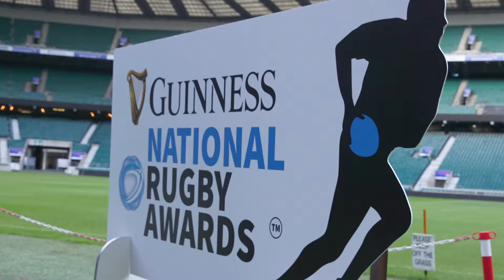Guinness National Rugby Awards 2019| Bath RFC Ladies wins female Team of the Year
Bath RFC Ladies picked up the prestigious Ladies Team of the Year Award at the 2019 Guinness National Rugby Awards at Twickenham.
Held at England rugby’s headquarters, the Guinness National Rugby Awards celebrate the best of English rugby, from grassroots to the very pinnacle of the game.